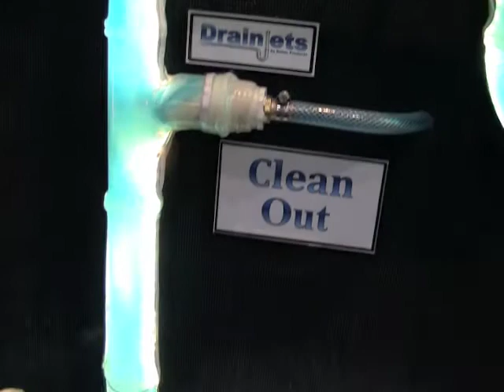Drainjets Presentation 1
The Industry"s First and only
Automated Drain-Jetting System